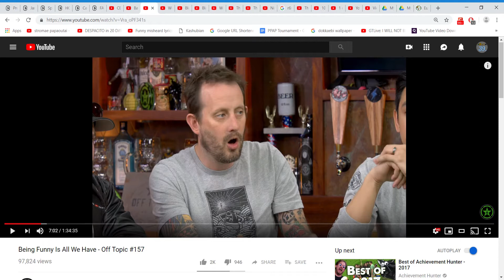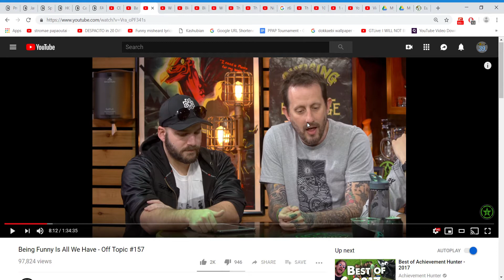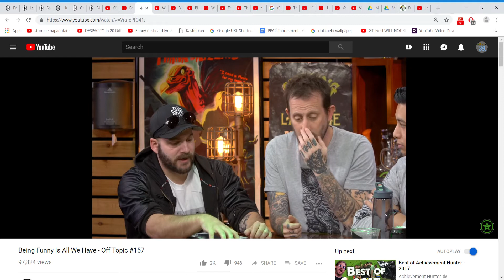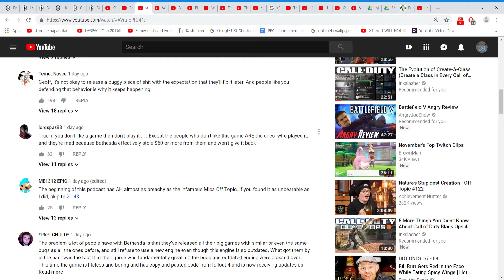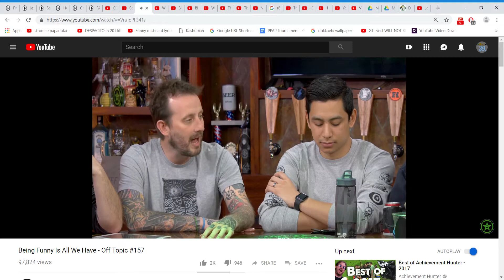AH (- Jeremy) & Bethesda vs the Consumers (Off Topic #157)